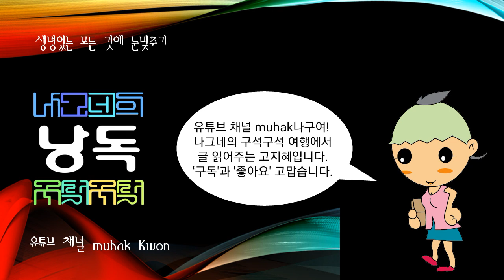바위타령(서울지방의 엮음시조(휘몰이잡가), 밤엿타령(한국의 구전민요)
서울지방의 엮음시조(휘몰이잡가)

1900년대에 서울 풀무골[冶洞]의 소릿꾼 이현익(李鉉翼)이 처음 만든 노래로 전국에 산재한 유명한 바위 80여 종을 나열한 긴 사설을 빠른 박자로 촉급하게 노래한다. 사설은 “배고파 지어놓은 밥에 뉘도 많고 돌도 많다. 뉘 많고 돌 많기는 임이 안 계신 탓이로다. 그 밥에 어떤 돌이 들었느냐”를 서두로 하여 양천(陽川)의 허(許)바위, 김포(金浦)의 감바위, 통진(通津)의 붉은 바위, 서강(西江)의 농바위 등을 열거하였다. 《노랫가락》과 《창부타령》의 곡조가 뒤섞인 선율형의 노래이다.

한국의 구전민요

민요라기보다는 익살스런 엿장수의 외침에 가까운 소리로, 지금은 부르는 이가 드물다. 사설은 대개 “호초 양념에 밤엿이요, 밤엿. 돈 없는 이는 외상이요, 외상. 오늘 밤 엿은 목침만큼, 목침. 매움하고도 달콤하오, 달콤”이라는 식으로 이어진다.